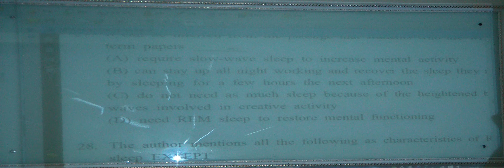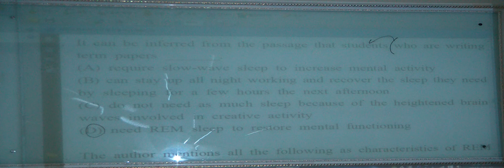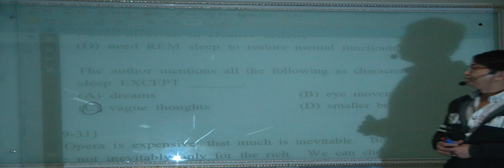특례영어 하지석쌤의 Virtual Test - 4회 (종합형) (8)